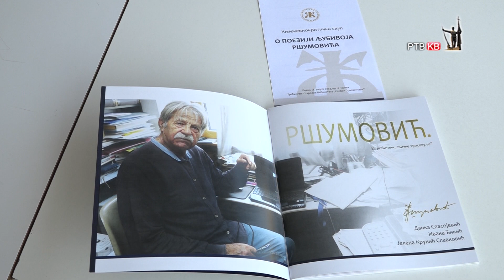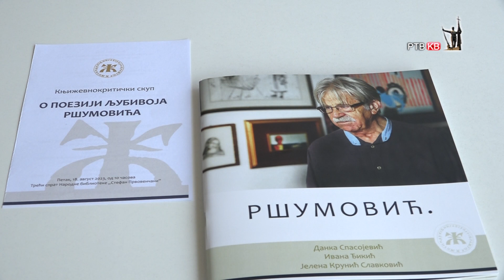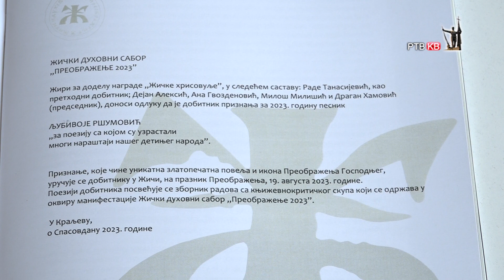Prilog RTVKV U biblioteci odrzan Naucno strucni skup O poeziji Ljubivoja Rsumovica